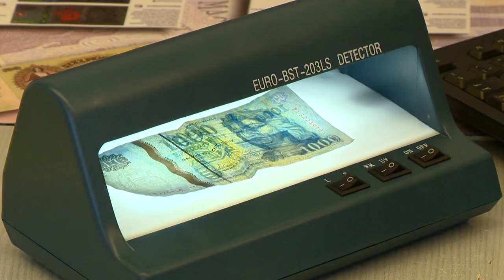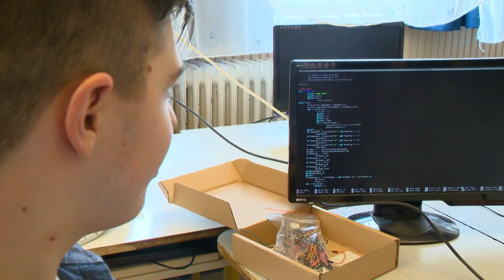Pályaorientációs nap - Kölcsey Tv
A Nyíregyházi Szakképzési Centrum valamennyi iskolája, a Nemzeti Agrárkamara, a rendőrség és a mentők, különböző helyi vállalkozások - több mint húsz kiállító várta az alsósokat és felsősöket egyaránt a Móricz Zsigmond Általános Iskolában rendezett pályaorientációs napon. Az előadások, kiállítások és bemutatók célja az volt, hogy segítse a diákokat a továbbtanulásukat és karrierválasztásukat érintő döntések tudatos átgondolásában és meghozatalában, illetve képet kaphassanak a különböző szakmákról.